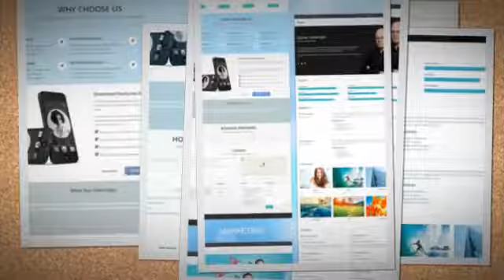Boson Woocommerce WordPress Responsive Theme + Download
Boson is a professional multipurpose Wordpress Theme with Drag and Drop Page Builder. You can use it for any business or portfolio website. Boson can automatically adapt to many screen sizes thanks to its responsive capabilities. Try resize your browser window. Even better is that Boson’s sliders is also fully responsive. Every element has been tweaked for different screen sizes to make sure it looks great no matter what the device.